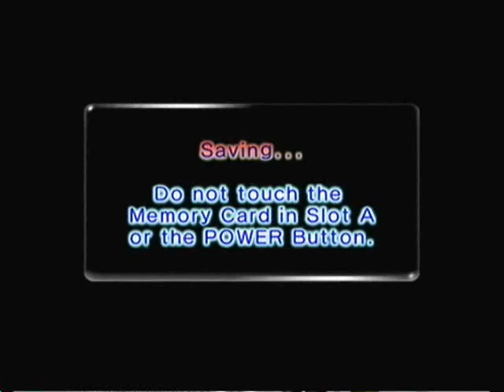Pikmin 2 Walkthrough Part 95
Hole Of Heros